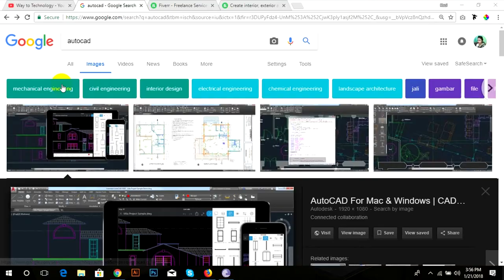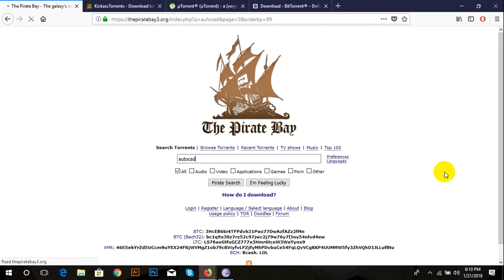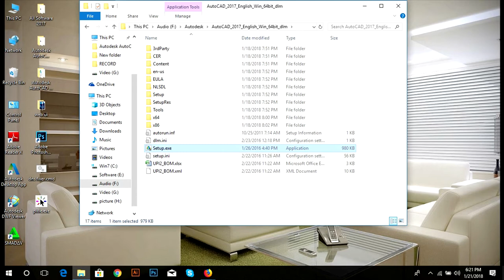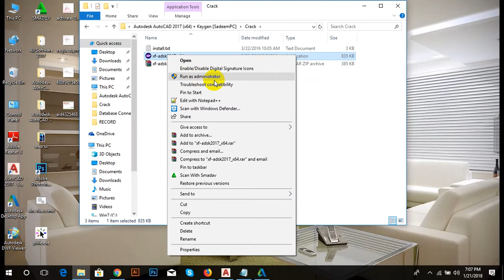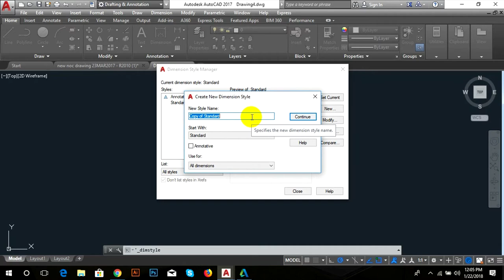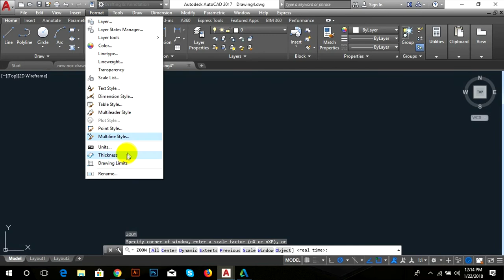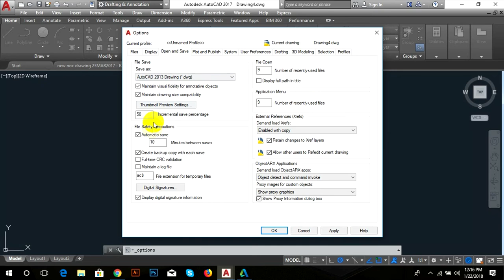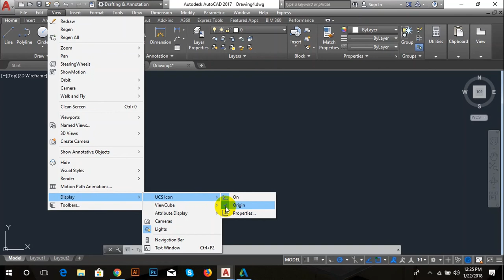AutoCAD 2018 Tutorial For Beginners - 1 | AutoCAD with Naima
Hey there,
Welcome to our Channel.This AutoCAD online training course is designed for individuals who have zero experience in using AutoCAD software or beginners wanting to learn how to design and Drawing houses or commercial buildings, Electrical, Mechanical, Aeronautical, Marine. In this AutoCAD Professional training Course, expert  Engr. Naima will show you how to draw any kind of drawing in AutoCAD. You will learn how to use the powerful tools of AutoCAD creating 2D/3D floor plans & other.

Artist    Ronan Hardiman
Licensed to YouTube by      UMG (on behalf of Spectrum); LatinAutor, UMPG Publishing, LatinAutor - UMPG, UBEM, Abramus Digital, and 15 Music Rights Societies